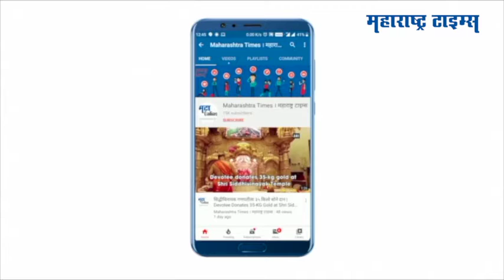Mumbai : पेंग्विनवरून नितेश राणे आणि किशोरी पेडणेकर आमनेसामने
पेंग्विनच्या बालहट्टासाठी महापौर आपल्या पदाची गरिमा राखत नाहीत असं नितेश राणे म्हणतायत. मुंबई पालिकेचं यामुळे उत्पन्न वाढलं नाही,मुंबईकरांनी राणीच्या बागेकडे पाठ फिरवलीय असं राणे म्हणतायत. पेंग्विनच्या बालहट्टासाठी मुंबईला वेठीस धरलं जातंय असा आमचा आरोप आहे असं नितेश राणे म्हणालेत
पेंग्विन साध्या वातावरणात राहू शकत नाहीत जसा वाघ राहू शकतो’ त्यामुळे पेंग्विन तज्ज्ञ ठेवण्याची आवश्यकता असते असं महापौर किशोरी पेडणेकर म्हणतायत.मुंबई महापालिकेचं उत्पन्न वाढलंय,लोकं राणीच्या बागेत येतायत असंही किशोरी पेडणेकर यांनी म्हटलंय